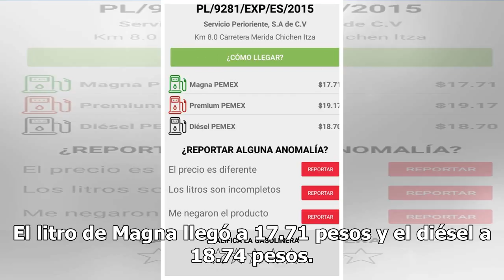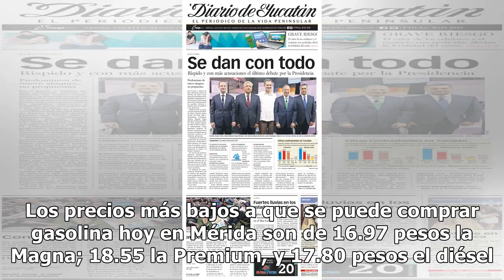Tras el debate, nuevos aumentitos a las gasolinas en Mérida - El Diario de Yucatán